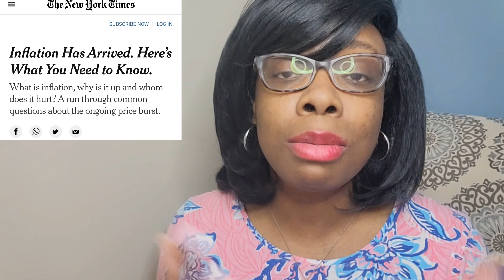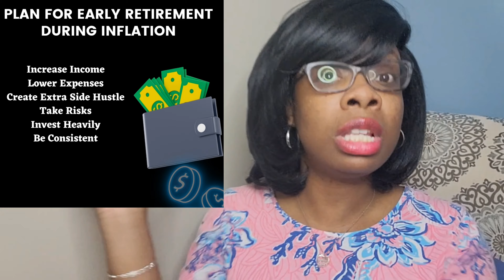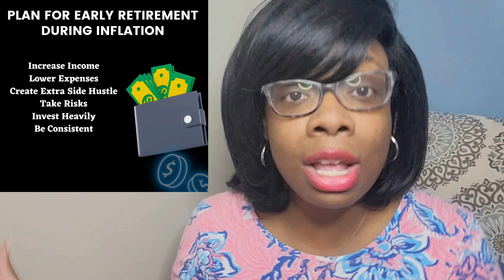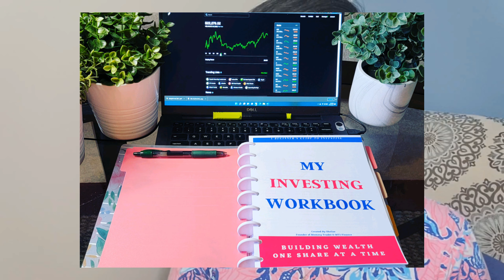EVERYTHING CHANGED 😳💵 | Our Plan To RETIRE EARLY in 2027 | INFLATION + RETIREMENT PLANS + RECESSION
EVERYTHING CHANGED! | Our Plan To RETIRE EARLY in 2027 | INFLATION + RETIREMENT PLANS + INFLATION

Use my Webull link to open an account, deposit a PENNY & get your 5 STOCKS (valued up to $300)

1. Get your May Investing Challenge, Dividend Trackers & Mini Investing Trackers
3. Help your investie bestie get through the late nights of filming, editing and uploading videos
4. Book a 15, 30 or 60 minutes private session

Time Stamps:
00:00 - Intro
01:39 - Stock market CRASH & Inflation Update
04:23 - How Inflation & a possible recession will change our FIRE goals
04:57 - Budget changes - "Main" Expenses
07:27 - Budget changes - "Extra" Expenses
09:26 - Budget Changes - "Investing/Saving" for early retirement
11:36 - Budget changes - "Side Hustles" to increase income
13:24 - Plan for early retirement during inflation & a recession
15:45 - Outro

Ready to open an investing account?